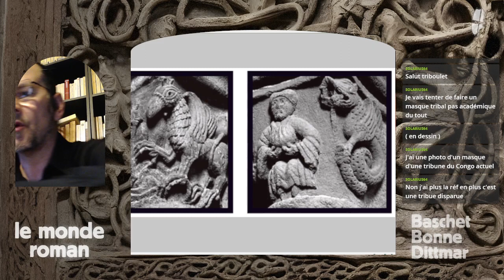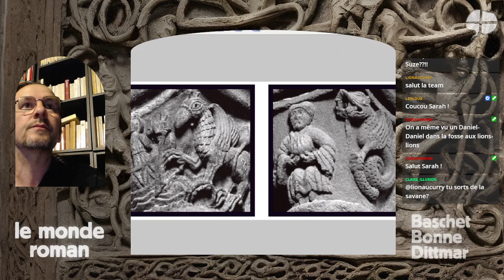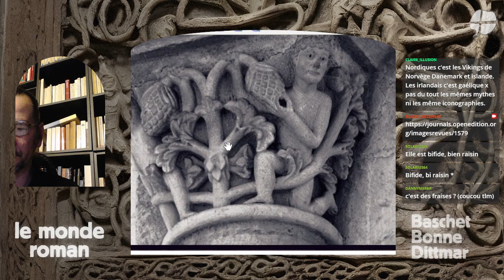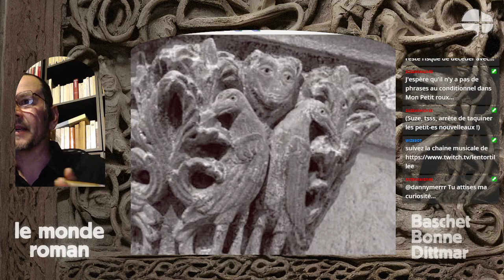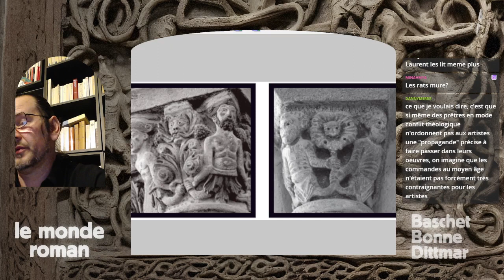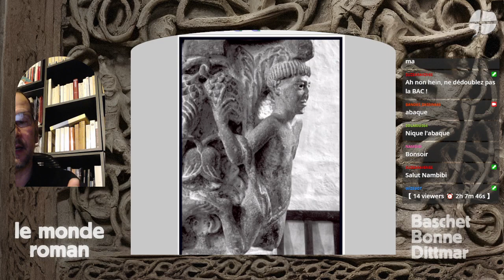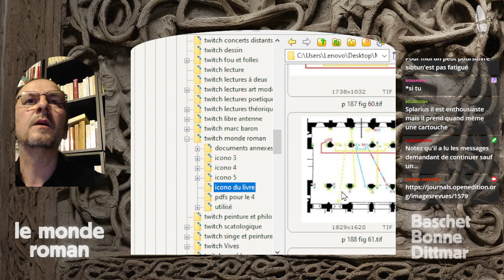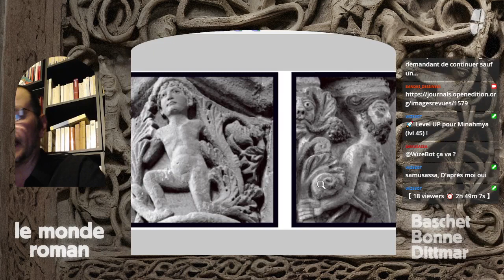Monde roman 6 - Corps végétalisés, kryophore, église réalisation matérielle du monde spirituel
00:00 -  présentation
17:40 - Reprise, Mozac (Mozat)
22:26 - Kryophore, le porteur de mouton
48:28 - Continuum architecture, scultpure
02:08:37 - La tripartition de l'âme chez Aristote, rappel
02:31:00 - Rapports harmoniques entre homme et cosmos, microcosme & macrocosme, univers et harmonies musicales